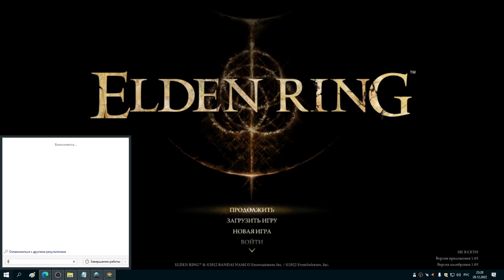#33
базарим с гоури он рассказывает о милисенте и малении, находим горшка у места битвы с раданом, идем в следующее место встречи с ним, находим горшка застрявшего возле кувшинграда, с помощью ебучего горшка масла рецепт которого я заебался искать у ссаного странствующего торговца которого хуй найдешь на реке сиофра я освободил горшка, мы попиздели - он сказал к вулкану пойдет, закаляться блять... иду туда, находим горшка в магме - он говорит на восток пойдет (хз куда теперь), теперь идем к селене с кометой азура, она посылает найти другого мага, идем искать, находим его и он дает нам заклинание, идем обратно к селене, она просит найти ее тело на плачущем полуострове, находим ее и забираем какой то камень, ребутаемся у костра, находим какого то бича у тела селены, идем в подвал селувиса и воскрешаем куклу селены, она говорит что пойдет отвоевывать академию карии, идем в академию...